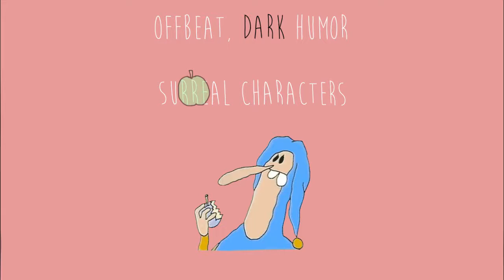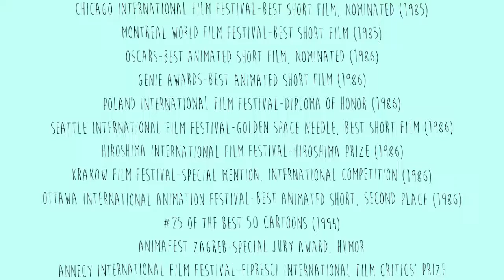Richard Condie Video Biography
This was made by myself, Darian McBrayer, and Devon Rose for our Motion Graphics final. I was mainly responsible for the animation, though I also made a couple of the images.